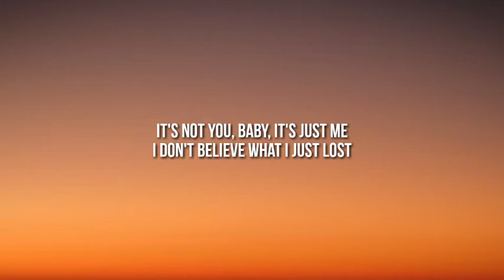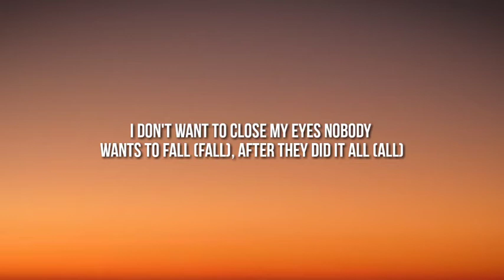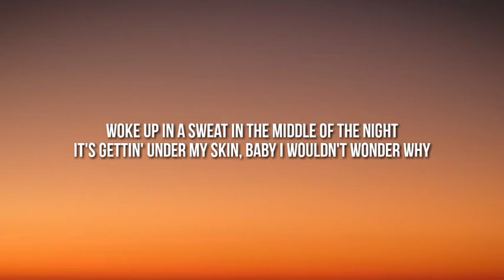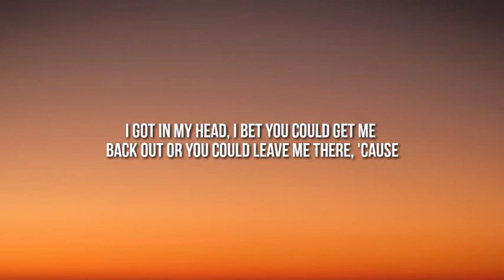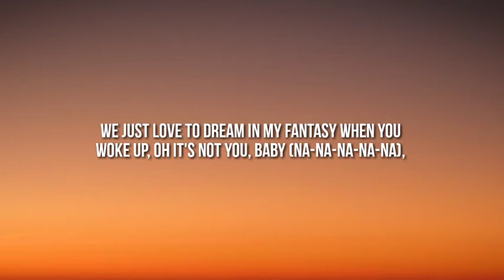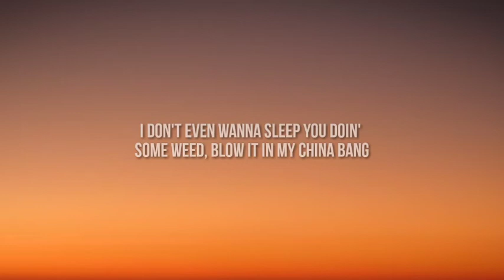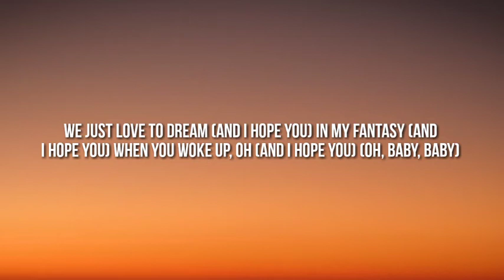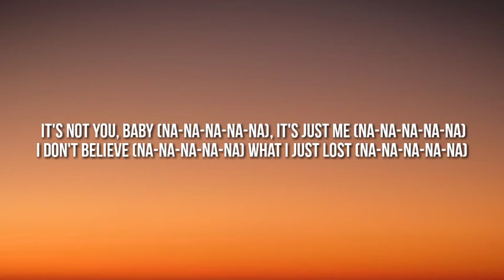Doja Cat – Love To Dream (Lyrics)